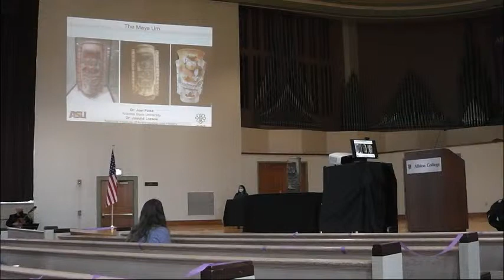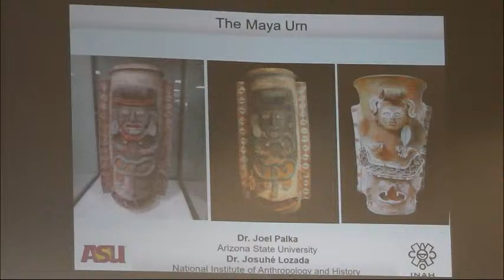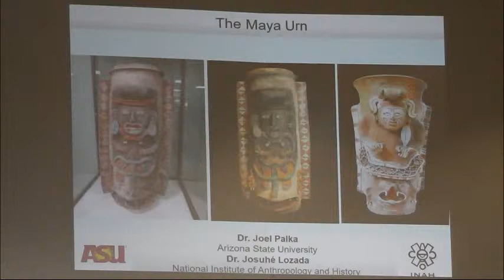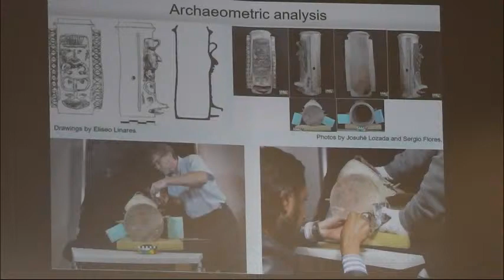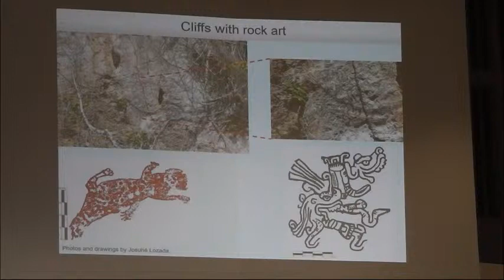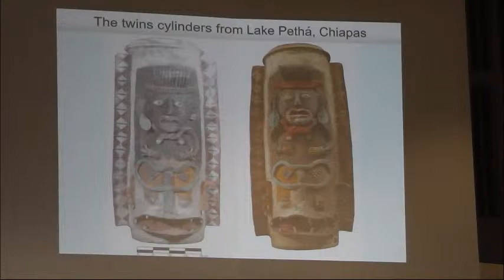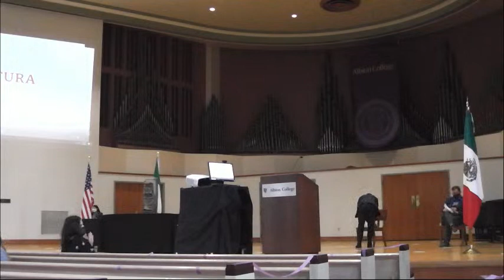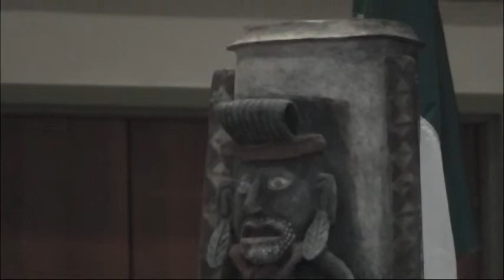Mayan Urn Repatriation Ceremony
Description: Join in the celebration of returning a Mayan urn to Mexico! The urn was donated to the College Archives in 2003. After intricate research, its origins were discovered--including the fact that this urn has a 'twin' that is at a museum in Mexico. This ceremony marks the formal return of the urn to its proper home. Guest speakers Dr. Joel Palka of Arizona State University and Dr. Josuhe Lozada from the National Institute of Anthropology and History in Mexico City will discuss the research about and cultural importance of the urn.